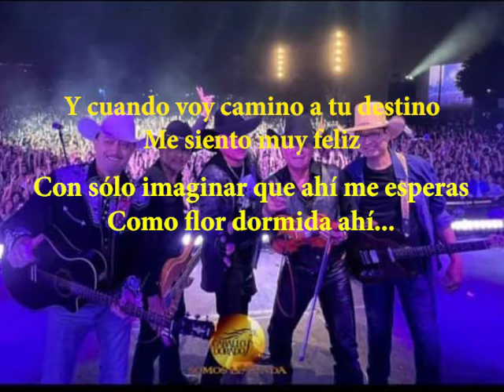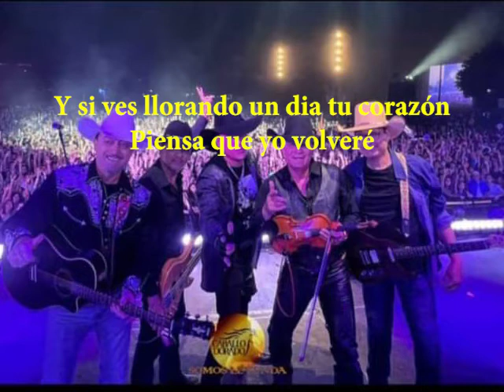siempre te amare - caballo dorado KARAOKE con voz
Tema: siempre te amare   KARAOKE con voz
Grupo: Caballo Dorado
Compositor: Gerardo Gameros

EL RINCON VAQUERO

Interprete:
Compositor: Gerardo Gameros

EL RINCON VAQUERO